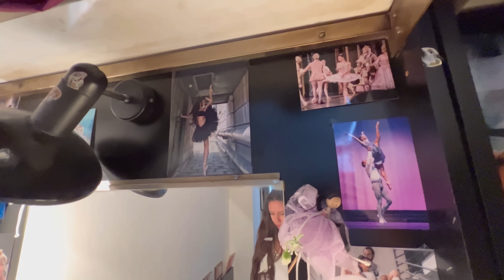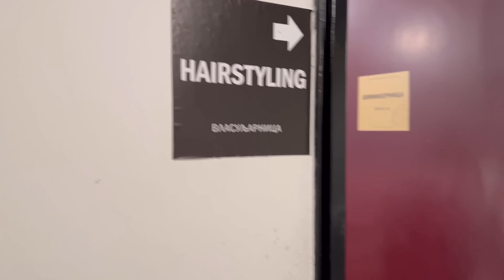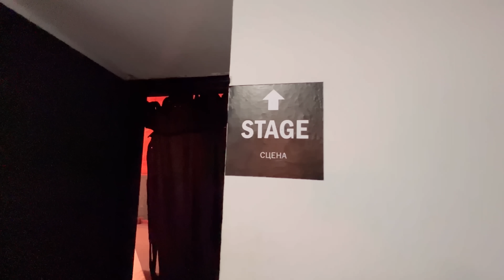Ballet - Behind the Scenes - Real Life - Ballerina Marharyta Cheromukhina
Taking you through a day in my life as a dancer for the National Theatre Belgrade. Follow me backstage as i get ready to take the stage!
Dancing Gulnara in Le Corsaire.
100 years of Serbian ballet

Sto godina baleta u Srbiji.
Balet Gusar.
Zavirite iza scene.

🎥 by @dusankalicaninofficial